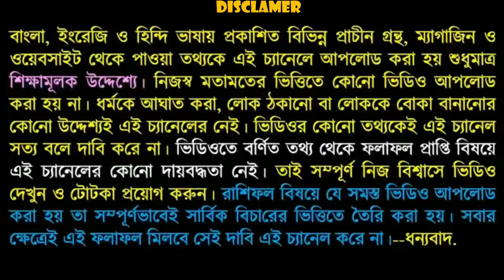ঋণ নেওয়ার আগে ভিডিওতে বলা Super Method জানলে আপনি ঋণ নিয়ে ফাঁসবেন না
প্রিয় বন্ধুগণ আমি ভিডিওতে বলেছি ঋণ নিতে গেলে কি কি আমাদেরকে দেখে নিতে হবে এবং একটি সুপার মেথড এর কথা বলেছি যা আপনি জানলে আপনি সহজেই ঋণ পরিশোধ করতে পারবেন